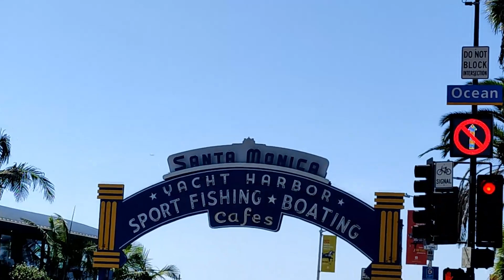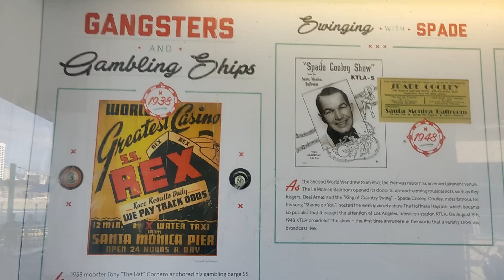Fun at the Santa Monica Pier, Beach, Carousel.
Join us for family fun at the Santa Monica Pier 2022 .  Santa Monica Pier California has a original purpose.  Do you know why this pier was originally created? A Brief history of the pier's hidden purpose is revealed. See the Santa Monica Pier at night with it's beautiful lights. This is one of the top santa monica attractions . Excursions to the beach and playing in the sand! A wonderful Carousel ride. Even Bubbles!